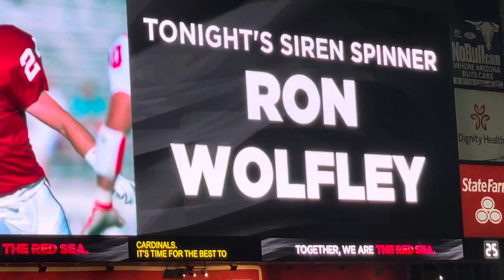Arizona Cardinals entrance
Monday Night Football entrance for the AZ Cardinals